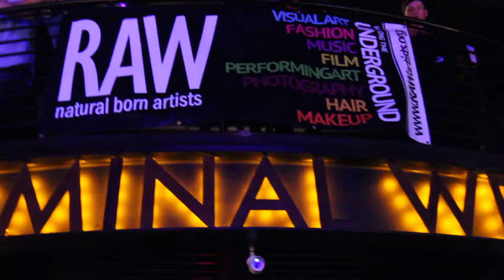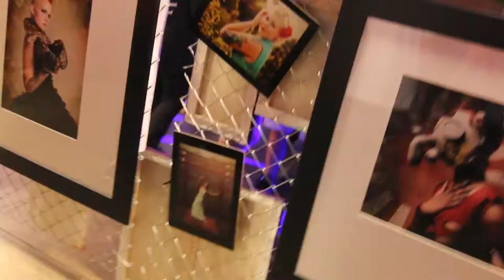RAW-Natural Born Artists Showcase in ATL 6/27/2013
Blair "B.Rock" Showcasing his Photography craft at the RAW-NBA showcase

Filmed and edited by Will Santana Films